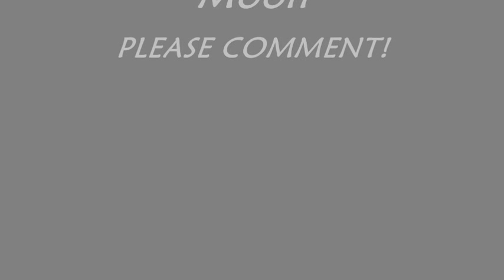Hold Down the Moon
slideshow with pics I made. song used it Hold Down the Moon by John Schneider